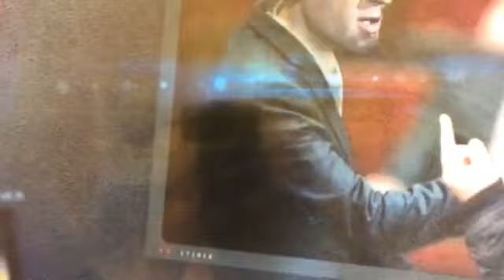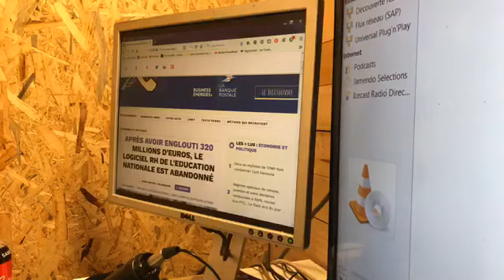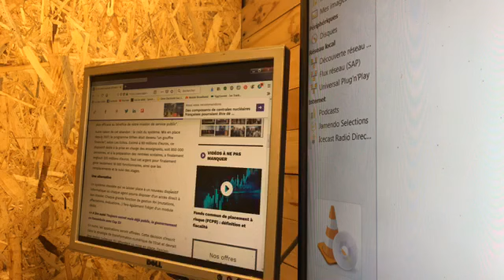La grosse blague de l’éducation nationale 😂😂😂